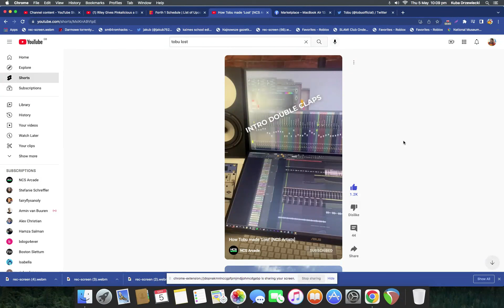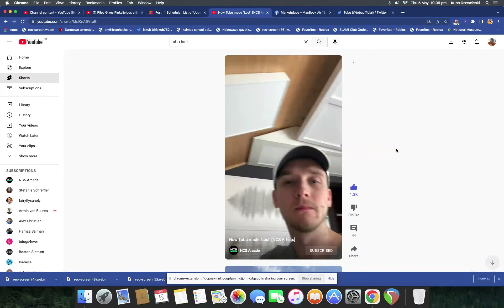Computer FM - Fragment emisji (05.05.2022)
W tym filmie:
"Fragment studiu
"Autopromocja
"Blok reklamowy
"Reklama
"News
"Fragment studiu [2]
"Blok reklamowy [2]